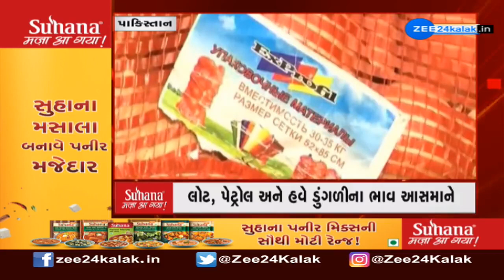ZEE 24 Kalak Headlines @10:00 AM | 04-02-2023